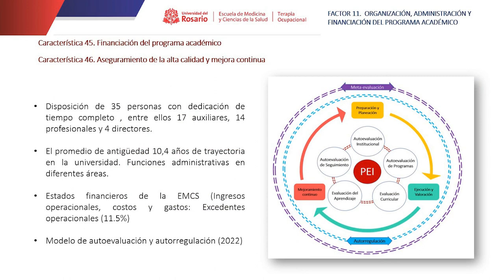Factor 11: ORGANIZACIÓN, ADMINISTRACIÓN Y FINANCIACIÓN DEL PROGRAMA ACADÉMICO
Para el programa de Terapia Ocupacional, la organización, administración y financiación, representa la manera como se articulan oportunidades de agenciamiento de funciones que permean los fines y medios del proyecto educativo del programa.

El alcance de este factor fue analizado y documentado en el marco de los ejes “Diáspora Ocupacional, cartografía de un currículo emergente de Terapia Ocupacional”, “Formación integral y pertinencia del programa de Terapia Ocupacional, desde la perspectiva de los y las agentes involucrados (as)”, “Formación integral y pertinencia: coherencia en las políticas y estrategias institucionales y el desarrollo del programa de Terapia Ocupacional” y “Capacidad instalada y financiamiento” de su modelo de autoevaluación.